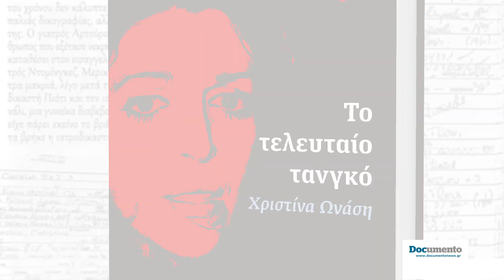Χριστίνα Ωνάση ''Το τελευταίο Τανγκό'' Ι Documento